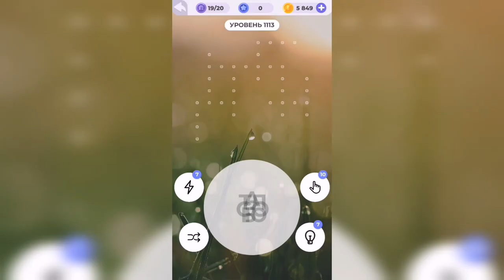Линия слова / Спящий вулкан / Уровень 1113